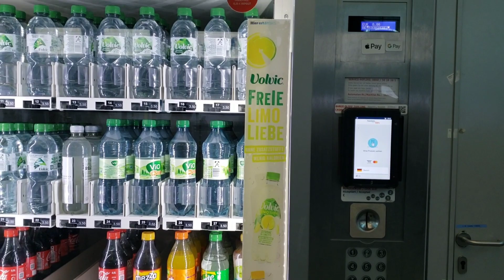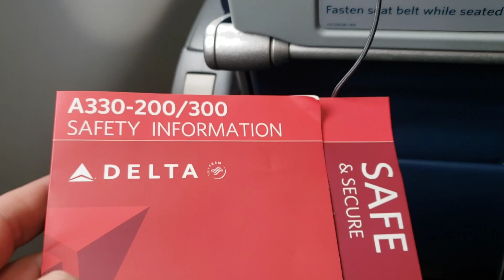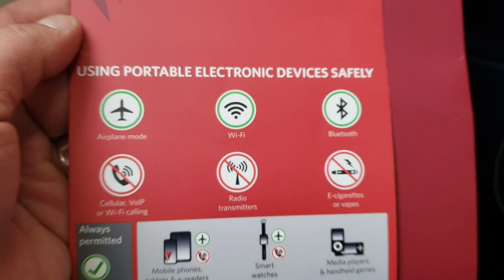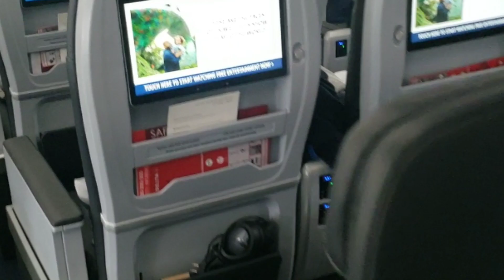Иммиграция из Германии в США. Перелёт #28 - в один конец.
За последние несколько лет я посетил США 27 раз, но этот перелёт #28 является самым долгожданным, ведь это полёт иммиграционный, в один конец, к семье. Четыре долгих года длился наш процесс воссоединения семьи и наконец-то я получил визу и улетаю на пмж в США. В этом видео я коротко рассказываю о хронологии событий последних четырёх лет, почему этот процесс длится так долго. Я лечу в Миннеаполис, как обычно из аэропорта Франкфурт на Майне, на этот раз пересадкой в Амстердаме.